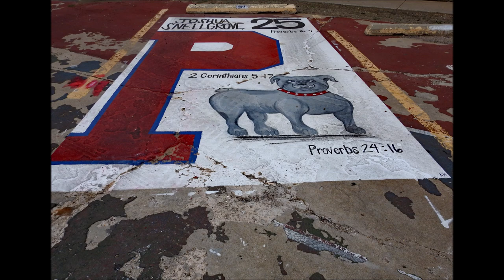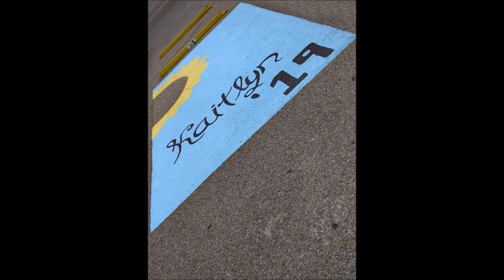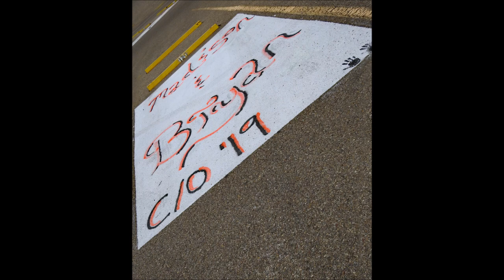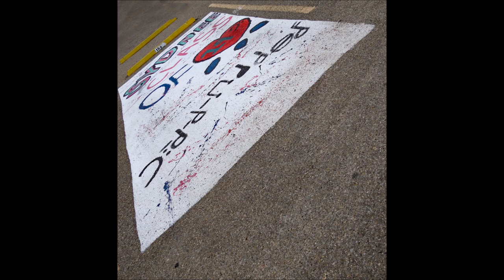2019 P:HS Parking Space Seniors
A painted parking space tribute to the 2019 Plainview High School Seniors.